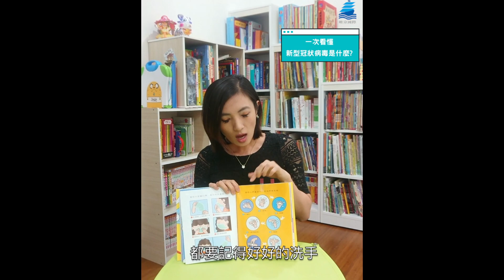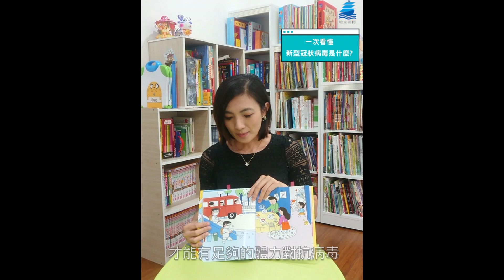【維京國際】和新型冠狀病毒說Bye Bye！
攜手合作，一起趕跑病毒吧！
審訂／黃立民醫師
臺大兒童醫院小兒部主任、臺灣感染症醫學會理事長

哈囉，大朋友小朋友好，
我們是新型冠狀病毒，大家認識我們嗎？
我們即將要大舉入侵人類世界，準備開始到處搗亂囉！
這本書裡有很多關於我們的小祕密，
想要更了解我們嗎？請趕快打開這本書吧！

本書用孩子易於理解的繪本形式，以第一人稱（冠狀病毒）的口吻，說明病毒是如何進到人類的世界裡大撒野，進而影響人類的身體。更重要的是，書中也針對防疫、對抗病毒，提供良好的生活習慣建議和具體的作法。

我們該如何對抗病毒呢？書中不僅附有正確洗手和戴口罩的詳細步驟，還會告訴讀者勤洗手和戴口罩的理由及重要性……其他還有哪些要注意的事情呢？趕快翻開繪本一起來看看，讓大小朋友都能確實做到――遠離病毒、健康第一！